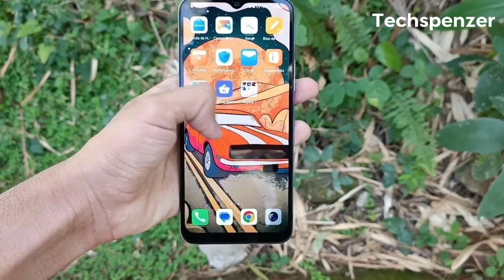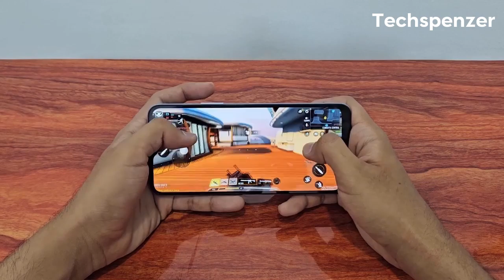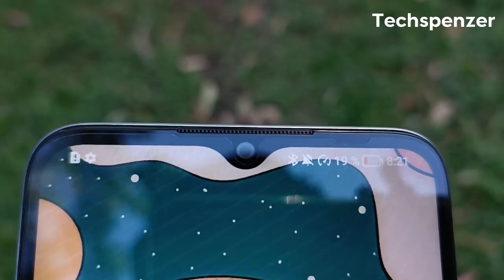Honor X6 Sinhala Review Unboxing Full Specifications | Honor X6 Smartphone Price in Sri Lanka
Honor X6 Android smartphone. Announced Sep 2022. Features 6.5″ display, MT6762G Helio G25 chipset, 5000 mAh battery, 128 GB storage, 4 GB RAM